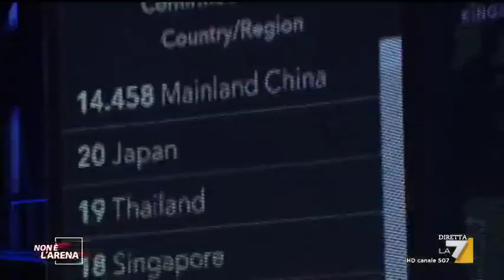Coronavirus, Massimo Giletti: "Bisogna stare attenti e prendere precauzioni ma non creiamo ...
Coronavirus, Massimo Giletti: "Bisogna stare attenti e prendere delle precauzioni ma non creiamo allarmismi esasperati per una situazione che tornerà sotto controllo"